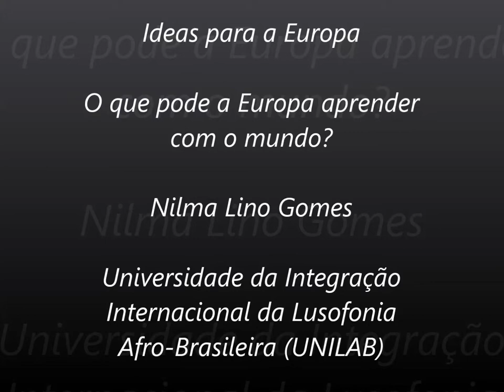Nilma Lino Gomes - Ideas For Europe (PT)